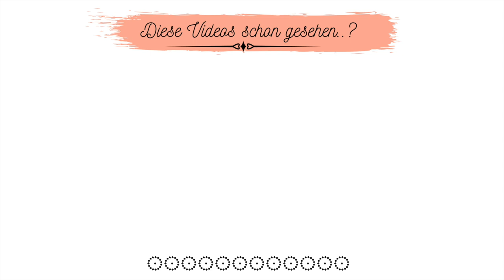30 Minuten und ein leckeres Essen ist auf dem Tisch‼️Ich liebe solche Wohlfühlgerichte💯Sellerie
Heute gibt es bei uns ein einfaches Sellerie-Gericht mit Hackfleisch. Es ist schnell zubereitet und die Zutaten sind auch überschaulich. In 30 Minuten kann man das leckere Essen genießen.
Ich liebe solche Wohlfühlgerichte.
Probiert's unbedingt mal aus!
Hier sind die Zutaten für das Rezept:
1/2 Sellerie Knolle ca 400g
150g Hackfleisch
1 Zwiebel, klein geschnitten
1 Karotte, klein geschnitten
1 Kartoffel, in kleine Scheiben geschnitten
1 EL Tomatenmark
2 EL Olivenöl
Etwas Petersilie
Salz-Pfeffer
Saft einer Orange (ca. 130ml)
300ml Wasser

Filiz